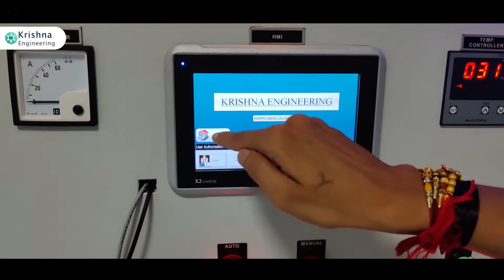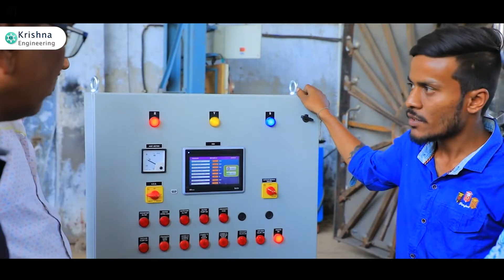ETO Sterilizer Manufacturer, Supplier, Exporter in Ahmedabad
Krishna Engineering established itself in the leading business hub of India - Ahmedabad, Gujarat and is engaged in manufacturing, supplying and exporting the best quality of ETO Sterilizers for Medical and Pharmaceutical industry. We not only design ETO sterilizer but also control it through various heat and humidity sensitive equipment’s like syringe, dialysis cartridges, catheter, plastic dressing and sutures to qualify with vital industry norms. Apart from manufacturing ETO sterilizer, our portfolio also includes Hospital Sterilizer, Industrial Sterilizer, Spice Sterilizer, Herbal Sterilizer, Steam Sterilizer, Autoclave and Ribbon Blender to offer a completer Ethylene Oxide Process.

Leading Manufacturer of ETO Sterilizer Manufacturers, Suppliers & Exporters in Ahmedabad, Gujarat, India